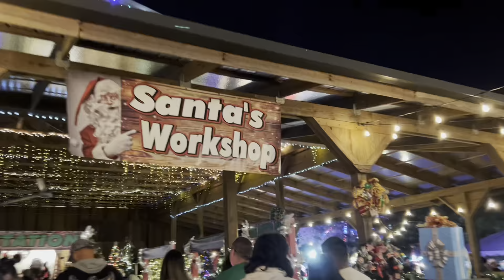Festival of Lights Xmas event in Tampa, FL